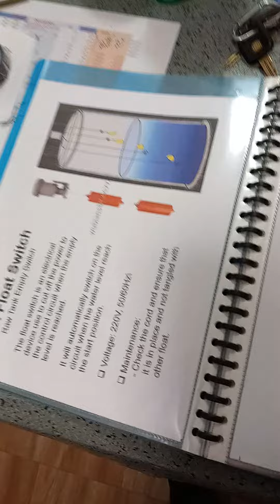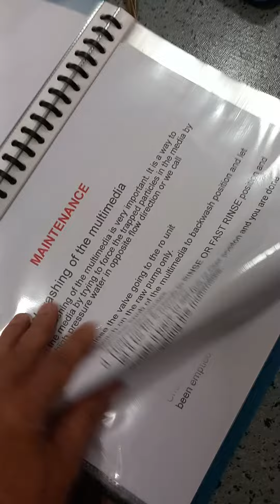water station operation and maintenance manual